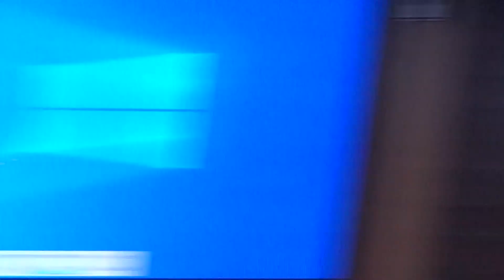VVS Laxman to Unveil L V Prasad Eye Institute’s WHITATHON Run T-shirt